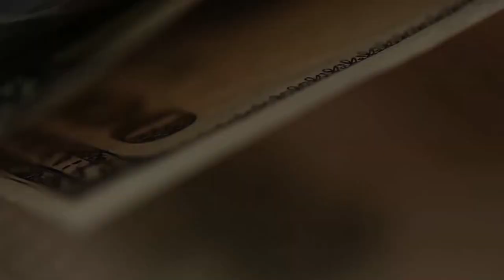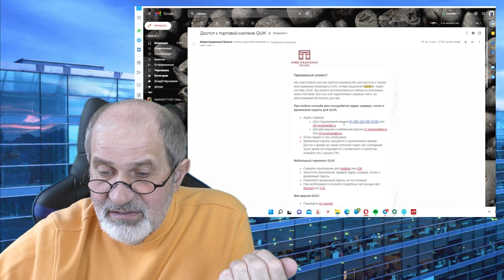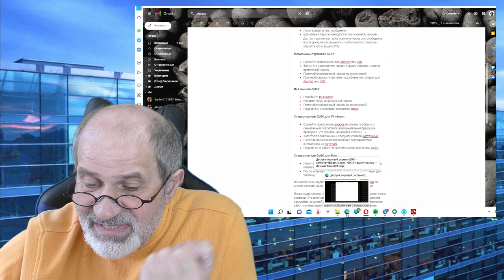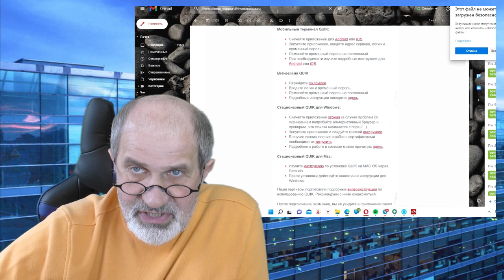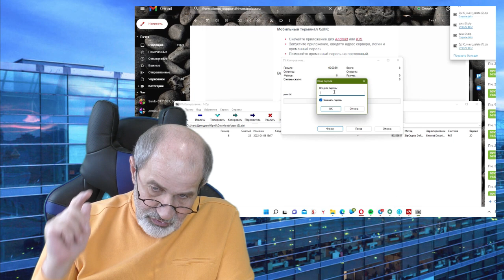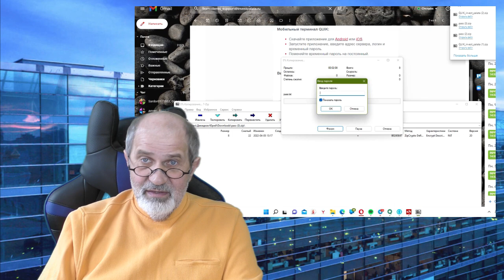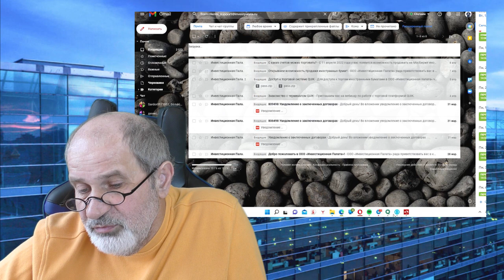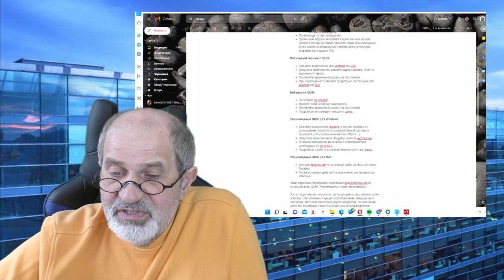Брокер Открытие. Мобильное приложение не работает? Не можете установить Quik? Объясняю.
Многие клиенты брокера Открытие заметили, что мобильное приложение перестало работать, спрашивают, что делать.
Акции иностранных компаний перевели новому брокеру, Инвестиционная Палата. Для того, чтобы ими торговать, надо установить новый терминал, у многих не получается.
Показываю на практике, как всё это сделать.